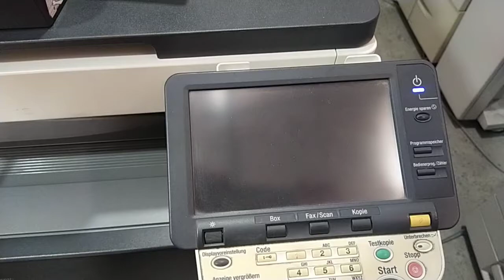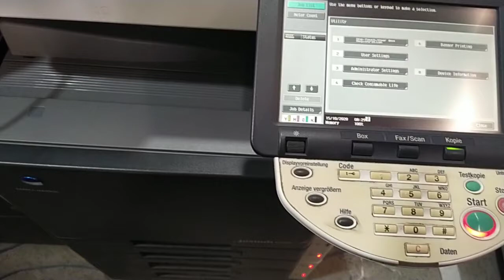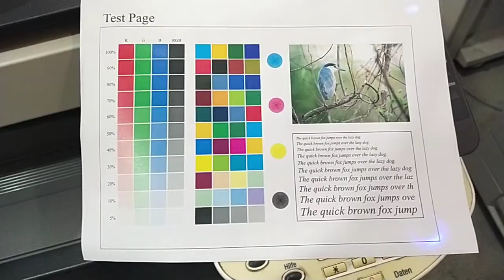Konica Minolta Bizhub c360 c280 c220 image quality adjustment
The brothers I work as a photostat machine Also do sale and end service I have many different types of models Ricoh KM Konica Minolta bizhub And colors .

1
ghani Trader

Konica Minolta Bizhub xerox ricoh km